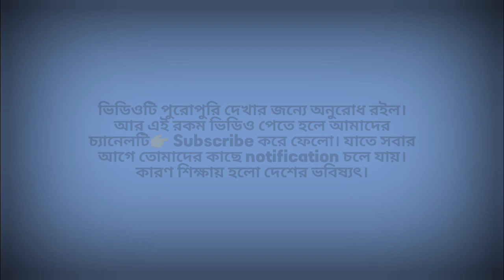shiv drawing sketch step by step || lord shiva drawing with pencil sketch for kids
Hello guys

✳️ Meterial used -1) cartridge paper
                                2) pencil
                                3) DOMS Artist oil pastel
                                4) eraser

Please support me like this so that I can go further.  I believe you will support this way.  Many thanks to those who watch the video

তোমরা আমাকে এভাবে সাপোর্ট  করো যাতে আমি আরও এগিয়ে যেতে পারি। আমি বিশ্বাস করি তোমরা এইভাবে সমর্থন করবে। যারা ভিডিওটি দেখছো তাদের অসংখ্য  অসংখ্য ধন্যবাদ।

➡️ Others video 👉

▶️ভিডিওটি এই পর্যন্ত দেখার জন্য অসংখ্য অসংখ্য ধন্যবাদ 🙏🙏🙏🙏🙏🙏🙏